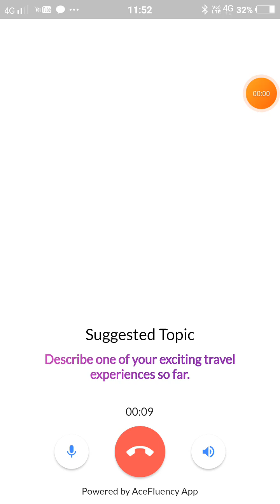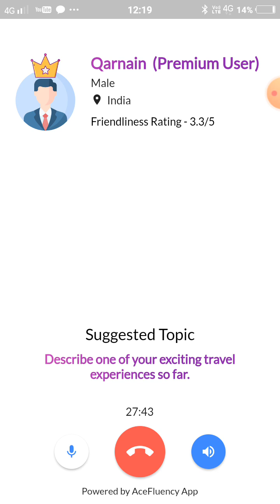Simple English Speaking practice | Spoken English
Cover Topics
Faceless English speaking practice
conversation
daily english practice
 english conversation
speak English
 speak fluent english
speaking practice
  Spoken English
English
 English Speaking
 How to enhance the English speaking alone at home | how to practice the English language alone.